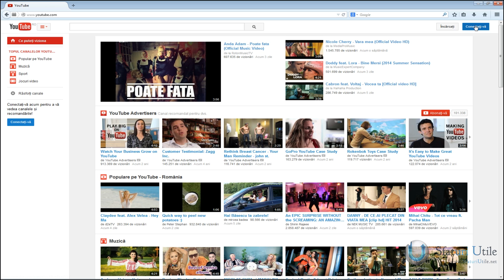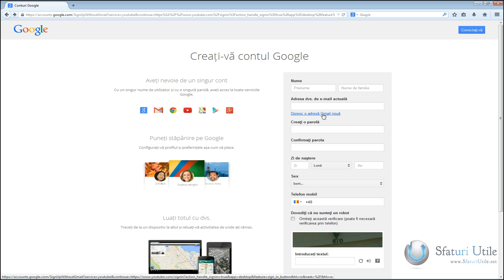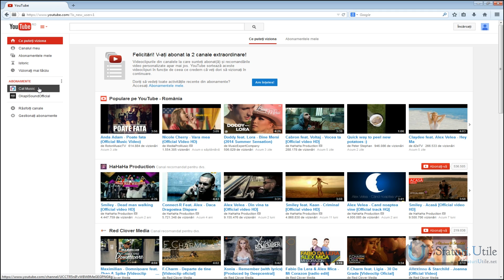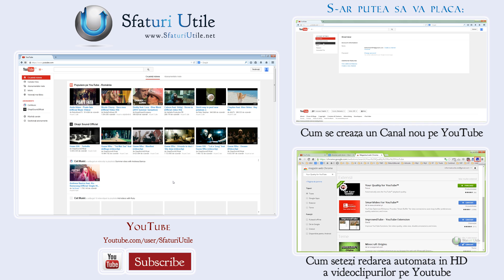Creare Cont Youtube. Cum creezi un cont nou pe Youtube (2014)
●●● Atentie!!! In acest tutorial vei invata cum se creaza un cont nou pe site-ul YouTube. Pentru crearea unui canal nou pe YouTube (va puteti crea un canal nou pe YouTube doar dupa ce v-ati creat un Cont Nou ca in tutorialul de mai sus) urmariti acest clip video

Cateva dintre avantajele contului de Youtube:
- puteti sa dati like sau dislike unui videoclip;
- puteti sa va abontati la canalele preferate;
- puteti sa lasati comentarii.